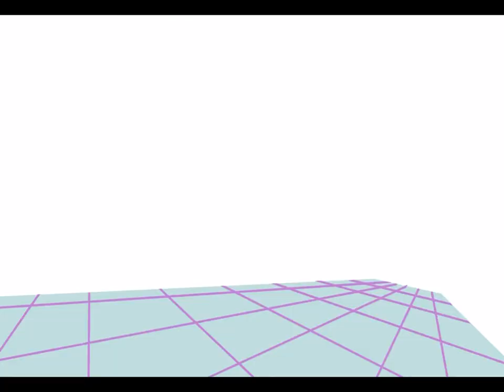Gumball Cookie Speedpaint! 💥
I wanted to put some art on this channel :)
(youtube copyright stuck my last vid so here it is again with different music lol)

Song is by Bakudan Johnny